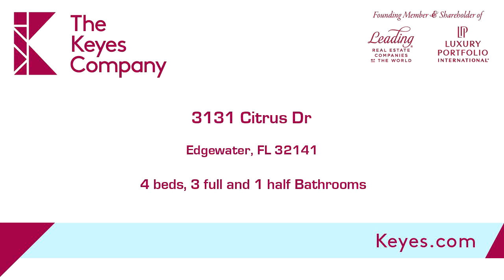Residential for sale - 3131 Citrus Dr, Edgewater, FL 32141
TWO HOUSES FOR ONE! The main house with 1,630 SQFT has it all! This is a concrete block house 3/2 1/2 with a bonus room, sits high  and dry on 2.5 acres, built with a 4.5 crawl space, features: a new metal roof 2018, new windows 2018, new AC 2018, new water heater 2018, new electrical box 2018, stainless appliances 2017, and a wood fire place! THE GUESTS HOUSE with 468 SQFT will give full independence for your additional family members, or will give you the extra room you are looking for. A pool, a pond with fish, 15 Kw Onan generator for the whole house and the guest house, 2.5 acres horses permitted and completely fenced, 3 wells, 2 septics, plus a 1,260 SQFT workshop!! And the property is only 2 minutes away from the new state bicycle trail! You definitely have to see it! Information deemed reliable but not guaranteed.

Bedrooms: 4
Bathrooms: 3 full and 1 half
Square Feet: 2098
Price: $378,000